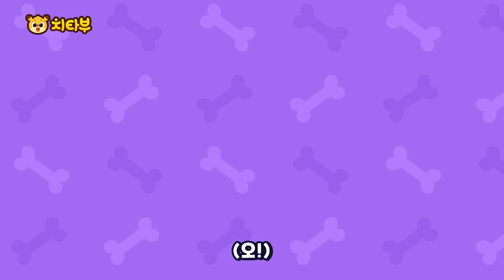[동요모음] 19분 | 주말에 즐기는 바다동물송 인기 팡팡 여름 동요 모음집 | 인기동요 | 바다 동물 | 동요연속듣기 | 여름동요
치타부와 함께 신나는 동요&놀이가 보고싶다면 지금 구독💛&좋아요👍 눌러주세요~!

0:00 인트로 (Intro)
0:05 범고래송 (Killer Whale Song)
1:34 뿡뿡뿡 응가송 (Toot Toot Toot Let's Go Potty!)
3:12 무지개 공룡송 (we are the Rainbow Dinosaurs)
4:33 바다동물 퀴즈쇼 (What Sea Animal Is It?)
5:59 공룡 발자국송 (Dinosaur Footprints Song)
7:34 코를 후비지 말아요! (Don't Pick Your Nose!)
9:14 티라노 vs 트리케라톱스 (T-Rex vs Triceratops)
10:43 바다동물 체조송 (Move Like Sea Animals)
12:17 우리는 티라노 가족 (We are T-Rex Family)
13:53 담자담자 트럭 (Let's Load the Truck!)
15:09 화장실송 (Potty Time Song)
16:36 원숭이 가족송 (Monkey Family Song)
18:09 공룡 화석송 (Dinosaur Fossils Song)

이제 음원 사이트에서도 치타부를 만나부세요.

치타부의 소식이 듣고싶다면 놀러오세요😘